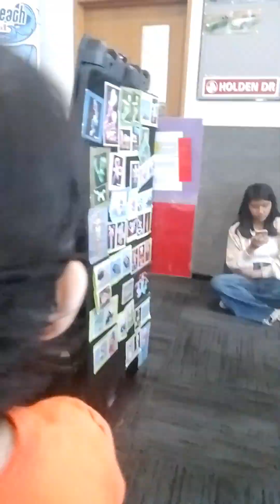Attending Birthday Party - Kids enjoy the bouncy Castle the balloons and Candy floss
Attending Birthday party-  Cinemaroma photographer/Birthday Coordinator
please support my youtube channel
XhylNZ vlog
Marlonnz vlog